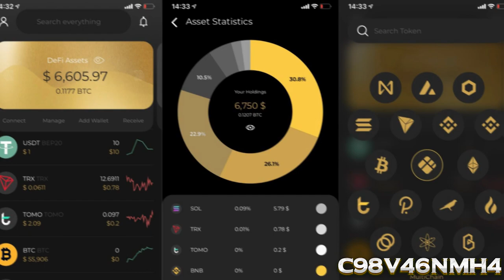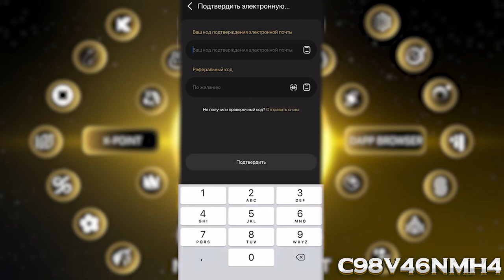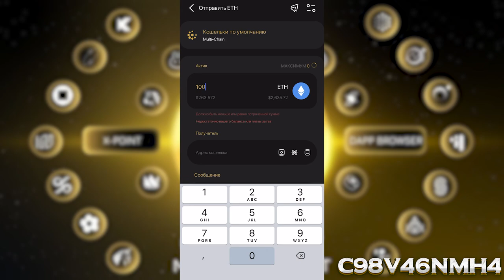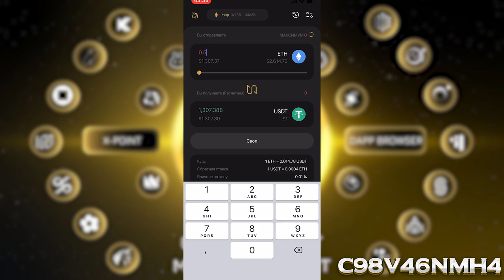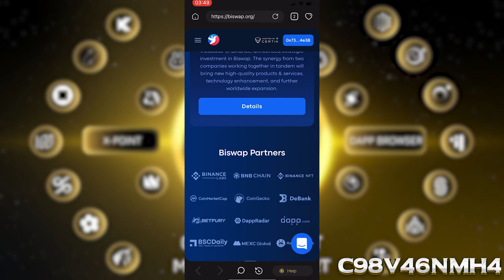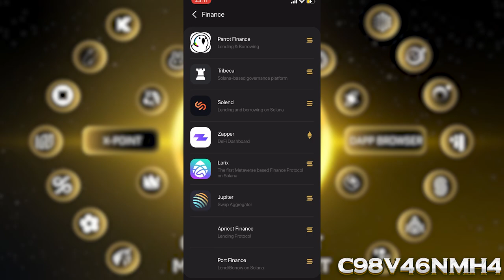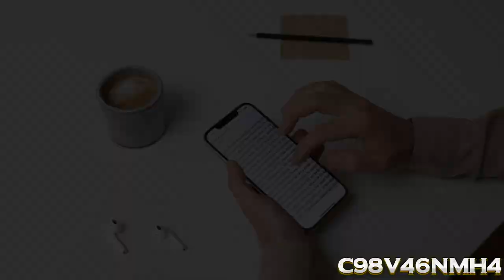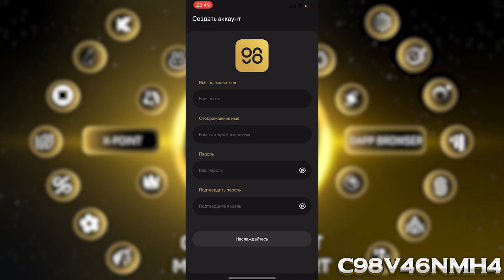🤯COIN98 ПОЛНЫЙ ОБЗОР КОШЕЛЬКА/Полный Обзор Кошелька Coin98/Как пользоваться кошельком Coin98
ТУТ КОНКУРС 100$ ЧИТАЙ
Мой реф код:C98V46NMH4
Награда:
+ $20 топ-1
+15 долларов за топ-2 и 3
+ $10 для 5 счастливых участников
итого: $100
УСЛОВИЯ
1) Сделайте рисунок, связанный с криптовалютой и Coin98, а также логотип и название Coin 98 должны присутствовать на рисунке + Лого моего канала или надпись его названия Ростиксон.
2)Сделайте пост в VK с картинкой и хештегами coin98superapp Ростиксон Drawingcoin98 и оставьте свой реферальный тег из приложения Coin 98, например C98V46NMH4
3) А также присоединяйтесь к telegram-каналу Coin98 и в мой телеграм канал
5)Сделать репост условий конкурса в VK
Не забудь заполнить гугл форму
PS
Результаты через неделю после начала конкурса
*Только те кто заполнил форму учавствует
*Все призы будут распределены в течение 14 дней.
*Обязательно иметь учетную запись в VK старше 1 месяца, более 20 друзей и указать свой реферальный код из приложения Coin 98,для моих рефералов будет бонус от меня,так что если будешь регистрироватьcя,введи мой код(C98V46NMH4)
*Условия могут измениться.